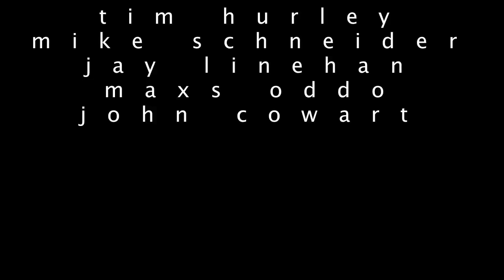Thalt Rwag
no that sounds good